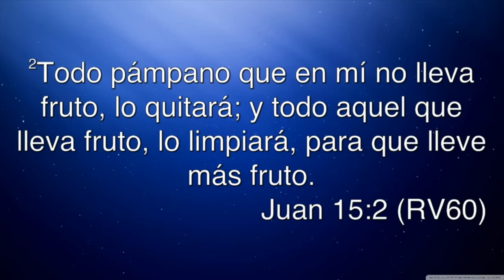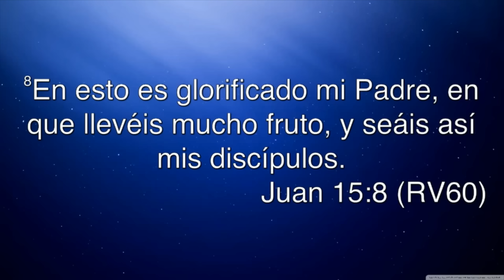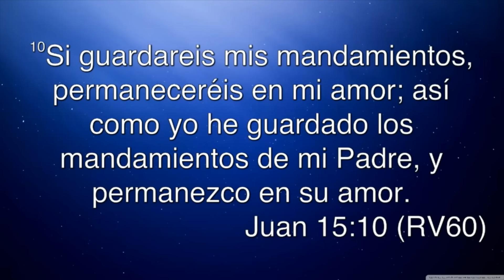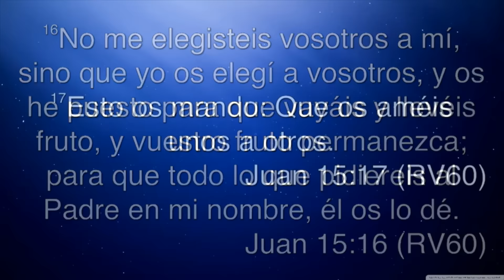"Yo Soy La Vid" Juan 15:1-8 Ps. Sugel Michelén